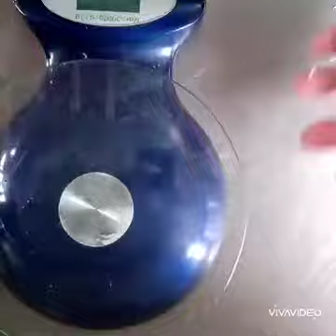Pan trenzado receta comercial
Partiendo de masa madre